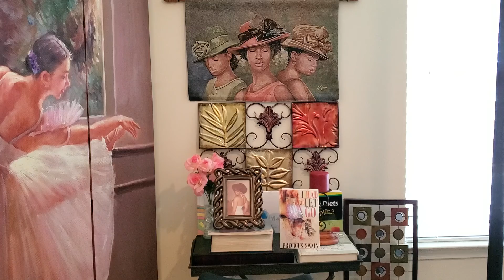The Difference Between Spirituality and Religion, Part 1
Spirituality is a way of life. Religion is a social construct with specific rules you must follow to reach eternal life. Spirituality teaches life is already eternal because we are energy and energy can’t be destroyed or created, only transformed.

No part of this website may be reproduced in any form. No picture or text may be duplicated or copied without the express written permission of the editor of the Spiritual Science Research Foundation.